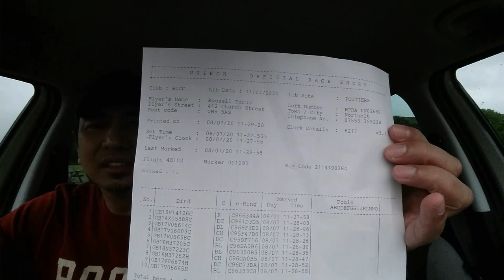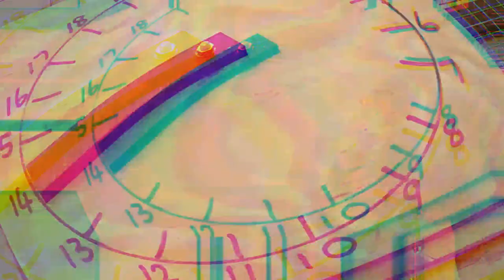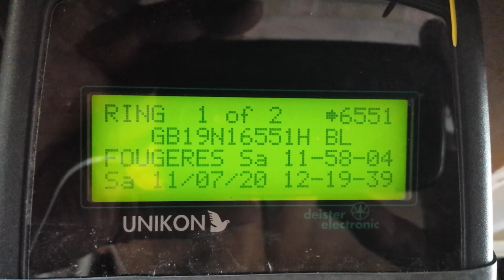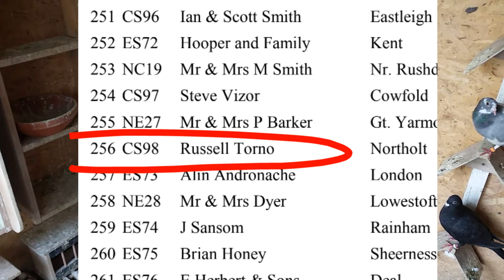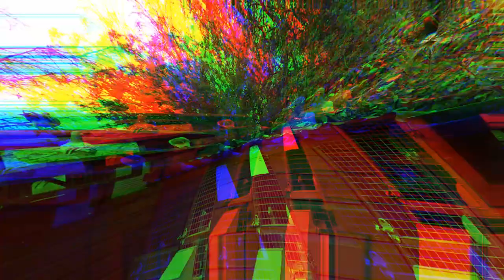Tawid Dagat-3 Poitiers France 2020 KALAPATIDS sa UK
BRITISH INTERNATIONAL CHAMPIONSHIP CLUB 3rd Channel Race at Poitiers France